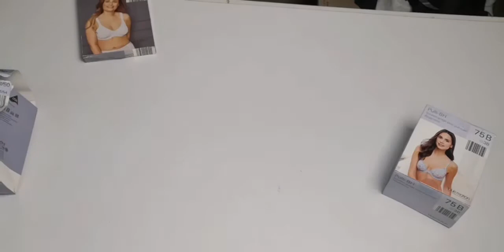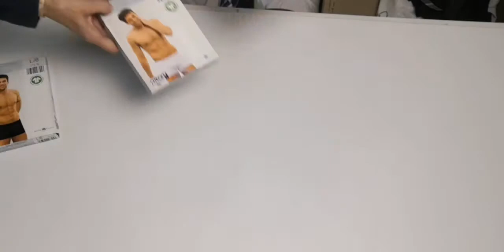OVS. C&A..Lidl. Germany 🇩🇪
Бельё мужское, женское и детское.